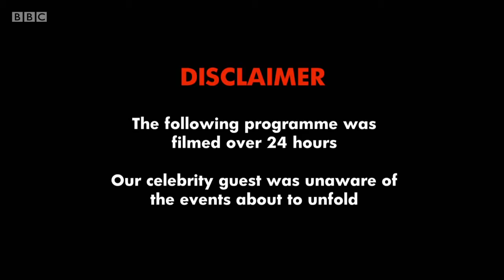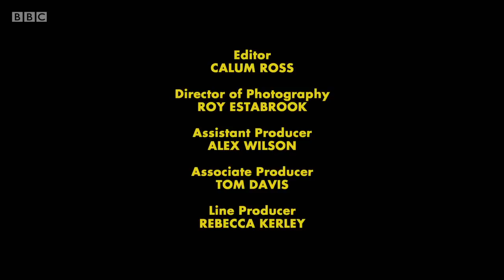MURDER IN SUCCESSVILLE s03e05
Sleet and Green hunt down the killer of Commissioner Bear Grylls with the help of their alter egos, Rattman and Dormouse. A note left from the Commissioner points them to tech millionaire Piers Morgan, reporter Beyoncé, and Police Chief Gordon Ramsay.

Murder in Successville is a British sitcom with improvisational elements created by Andy Brereton and Avril Spary. The series aired on BBC Three from 6 May 2015 to 24 May 2017. Murder in Successville stars Tom Davis as DI Desmond Sleet who is partnered with a guest celebrity every episode to solve a murder. I do not own this show. Please let me know if the subtitles are wrong or contain any errors, I did not make them but that sort of thing is easily remedied. This subtitle file was found on Subsaga.